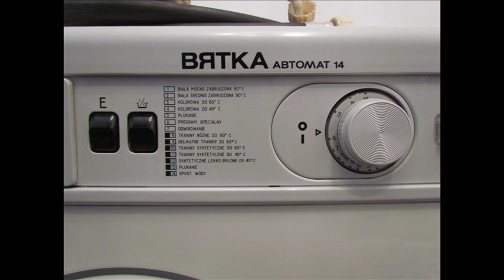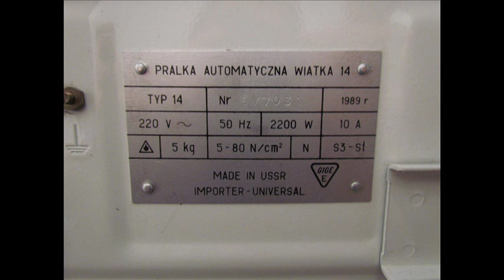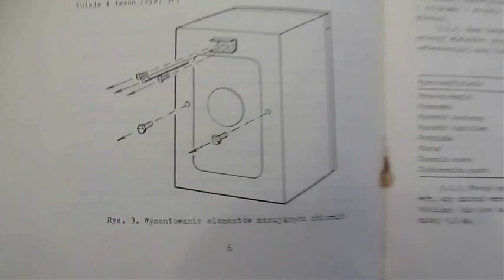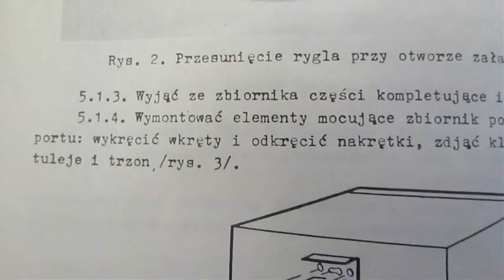Wiatka-14 -Prezentacja, zdjęcie blokad